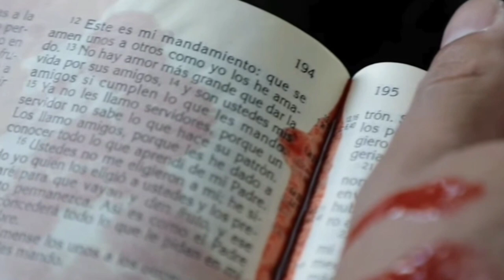YO QUIERO SER COMO EL PADRE HERMÓGENES. Autor: Raúl Antonio Vásquez Reyes